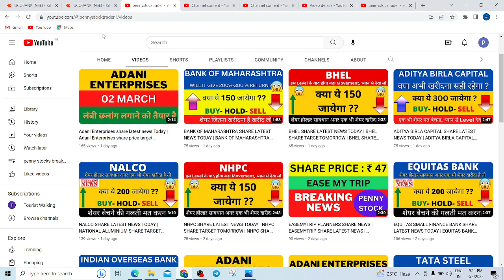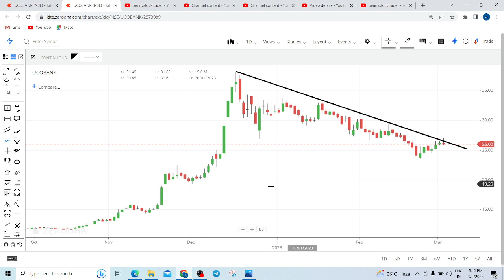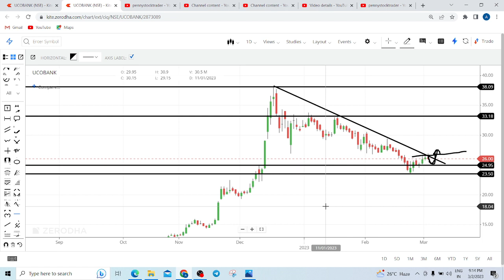UCO BANK SHARE LATEST NEWS TODAY | UCO BANK SHARE TARGET TOMORROW | UCO BANK SHARE ANALYSIS